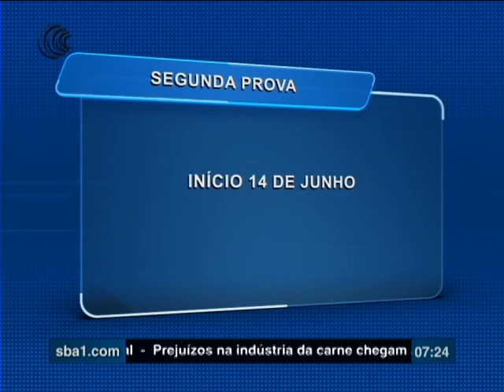GENEPLUS EMBRAPA - 28/03/2017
Começou ontem (27), na Embrapa Gado de Corte, aqui em Campo Grande (MS), a primeira etapa da avaliação de desempenho das raças Nelore e Senepol, pelo programa Geneplus de melhoramento genético. Para este ano, as provas devem contar com a participação de mais de 14 produtores e mil e duzentos animais avaliados. Acompanhe detalhes no quadro Tecnologia e Produção.